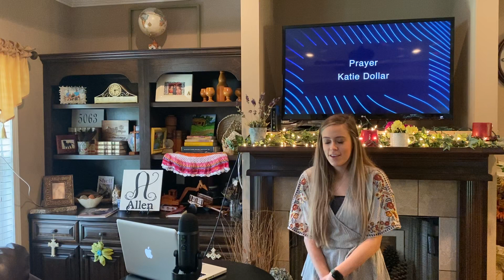"Getting Real" - Grace Church Bonifay - Dr. Richie Allen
In this message Dr. Richie Allen explains how believers are to let their love be genuine from Romans 12:9-20.